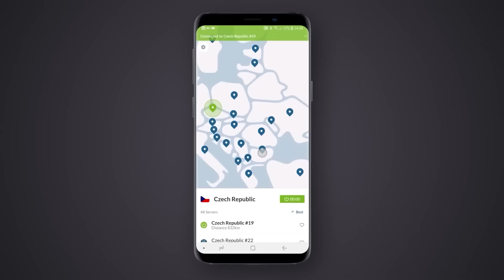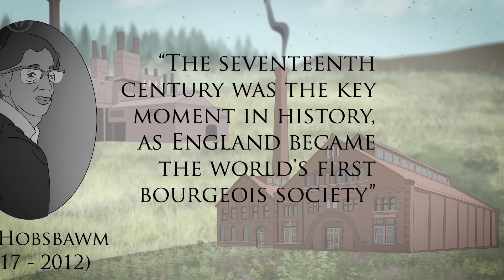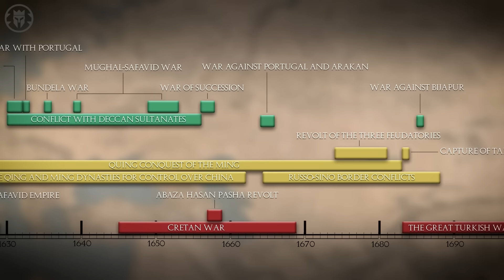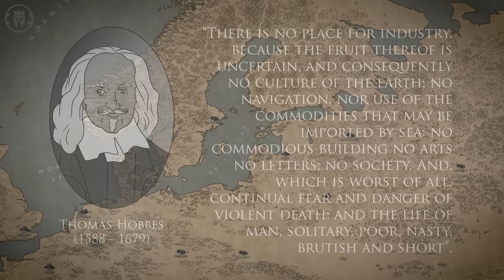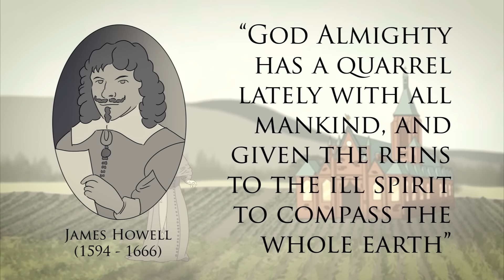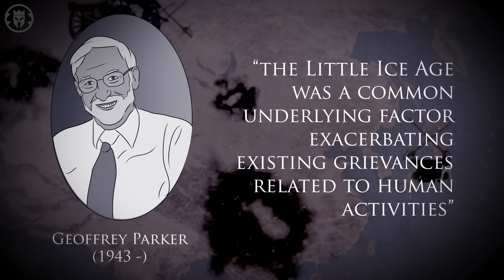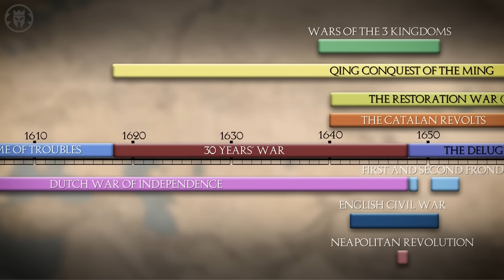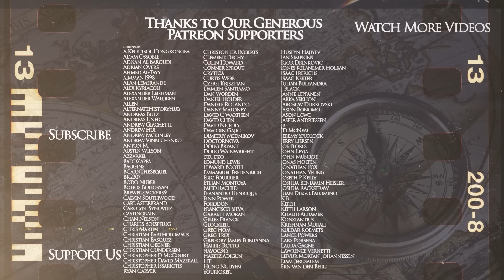Why Were Things So Terrible In the 17th Century - General Crisis Theory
Kings and Generals animated historical documentary series on early modern history and economic history continue with a video on the general crisis theory, as we try to deduce why the 17th century events were so terrible and why so many wars, rebellions, and upheavals happened in this period

The video was made by EdStudio while the script was researched and written by Turgut Gambar. Narration by Officially Devin